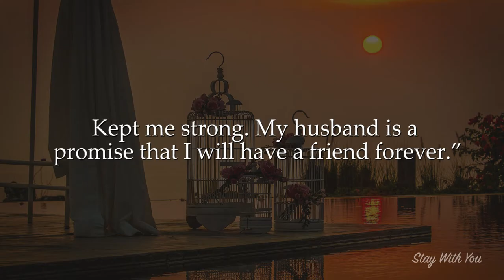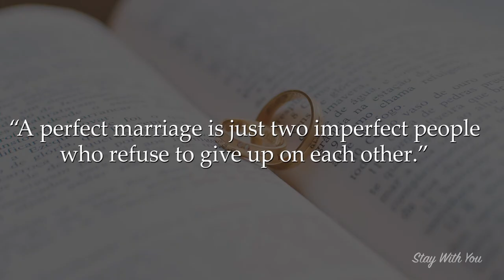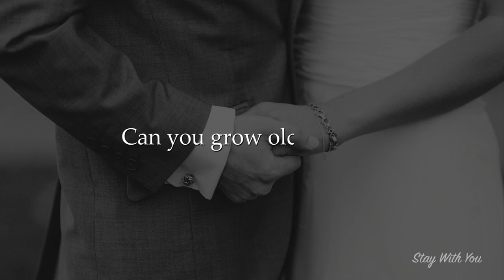The Best Marriage Quotes of All Time | Inspirational Wedding Quotes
Romantic quotes on love and marriage are great for your wedding day – they can fit in anywhere, from the wedding speeches and readings, to the signage, decor, invitations, place names or table numbers…Here I'll share some of my favourites with you.